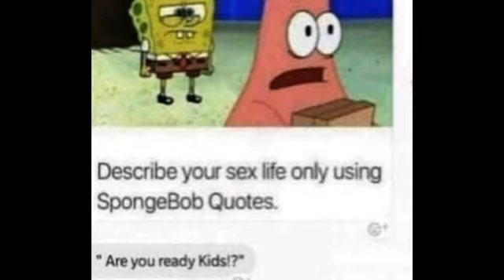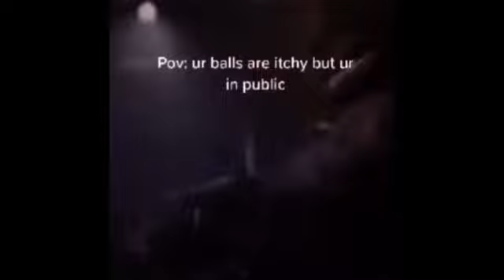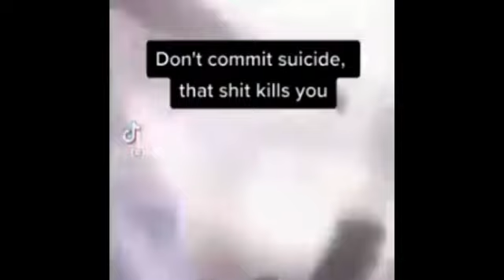More videos I found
Fortnite balls